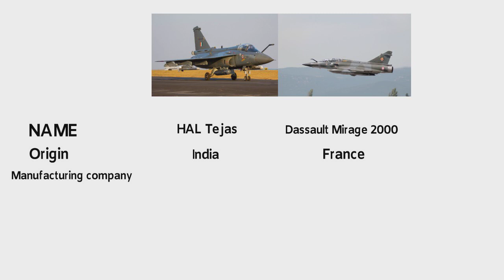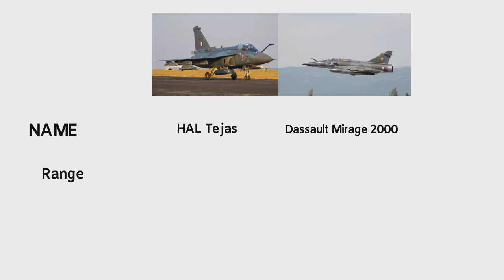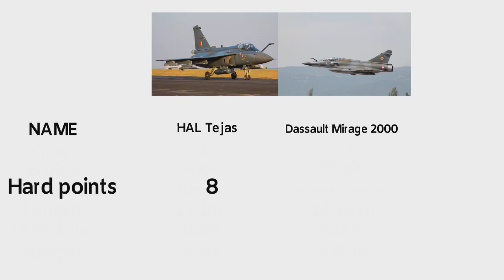Hal tejas vs Mirage-2000 comparison video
This is a comparison video between HAL TEJAS  vs Dassault Mirage-2000  fighter jets, data that is used in this video are publicly available official data.
         The HAL Tejas is an Indian, single-engine, delta wing, multirole light fighter designed by the Aeronautical Development Agency (ADA) in collaboration with the Aircraft Research and Design Centre (ARDC) of Hindustan Aeronautics Limited (HAL) for the Indian Air Force and Indian Navy. It came from the Light Combat Aircraft (LCA) program, which began in the 1980s to replace India's aging MiG-21 fighters but later became part of a general fleet modernization program. In 2003, the LCA was officially named "Tejas". It is the smallest and lightest in its class of contemporary supersonic combat aircraft.
             The Dassault Mirage 2000 is a French multirole, single-engine, fourth-generation jet fighter manufactured by Dassault Aviation. It was designed in the late 1970s as a lightweight fighter to replace the Mirage III for the French Air Force. The Mirage 2000 evolved into a multi-role aircraft with several variants developed, with sales to a number of nations. It was later developed into the Mirage 2000N and 2000D strike variants, the improved Mirage 2000-5, and several export variants. Over 600 aircraft were built and it has been in service with 9 nations.

Photo are all taken from Google image search and using the advanced image search option. We do not mean to victimize anybody emotionally.